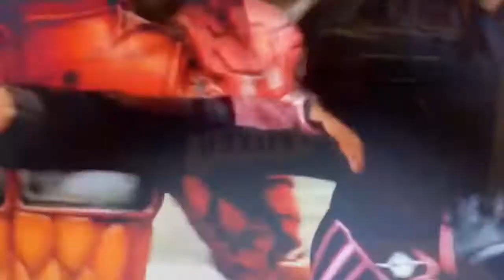Power Rangers Fighting Evil